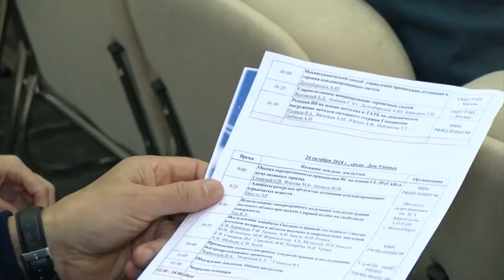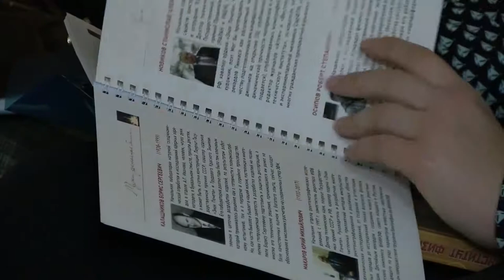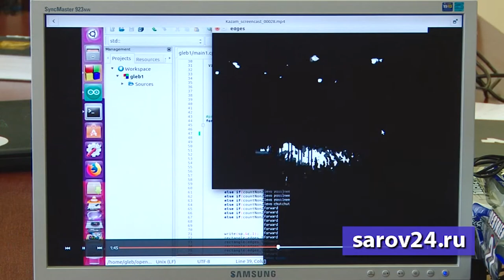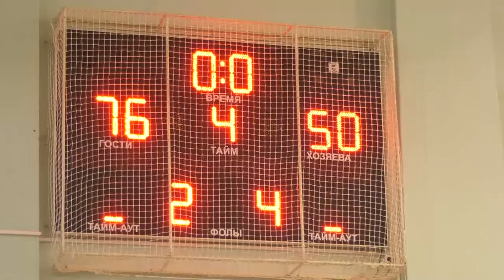Новости Сарова 23.10.2018